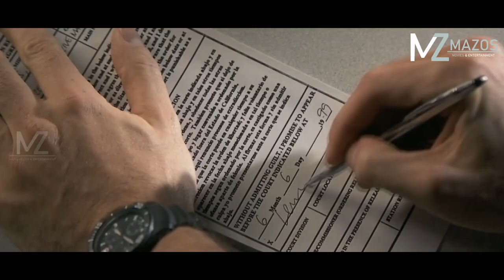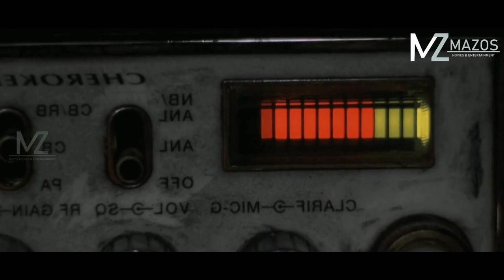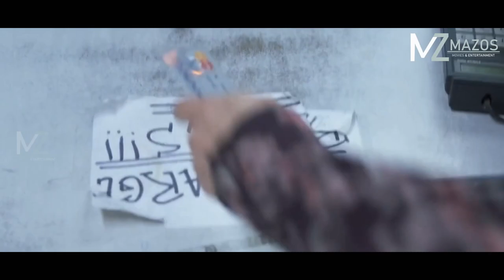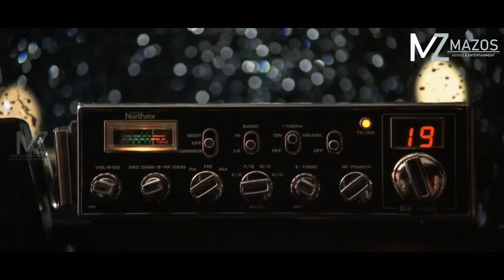TRUCK DRIVER PAKHAT AN PRANK SUAL CHIANG KHER MAI! [MOVIE RECAP MIZO]